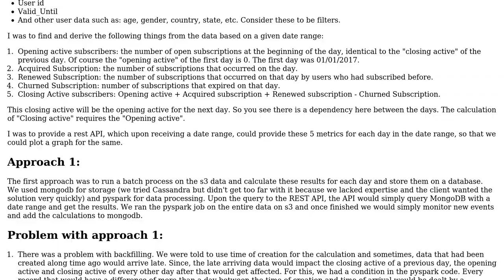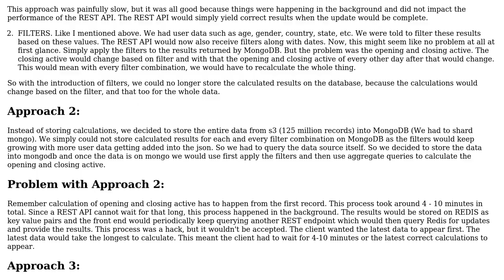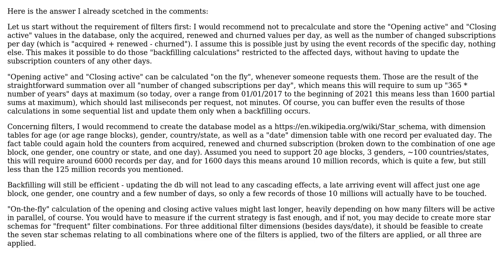How do you perform accumulation on large data sets and pass the results as a response to REST API?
Software Engineering: How do you perform accumulation on large data sets and pass the results as a response to REST API?

With thanks & praise to God, and with thanks to the many people who have made this project possible! | Content (except music & images) licensed under CC BY-SA | Music | Images & others | With thanks to user Panzercrisis user Namah user Doc Brown and the Stack Exchange Network Trademarks are property of their respective owners. You are responsible for your own actions.